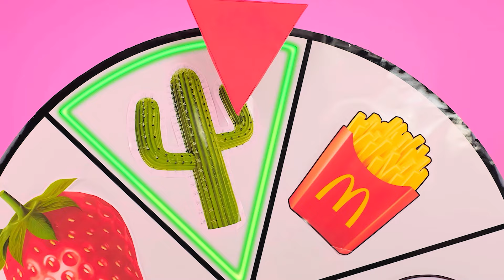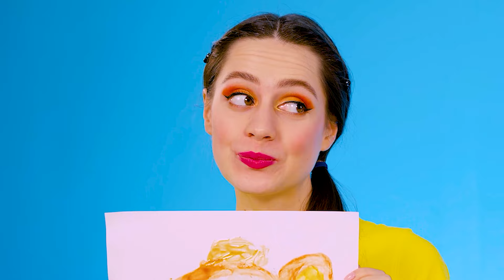Izazov za Ukrašavanje Torti | Smešni Trenuci 4Teen Challenge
Volimo kolače! Naročito ako su ogromne i veoma lepo ukrašene! Pridružite se novom izazovu!

Šeruj video sa prijateljima! I ne zaboravi da zapratiš naš kanal da vidiš više sjajnih izazova od 4Teen Challenge